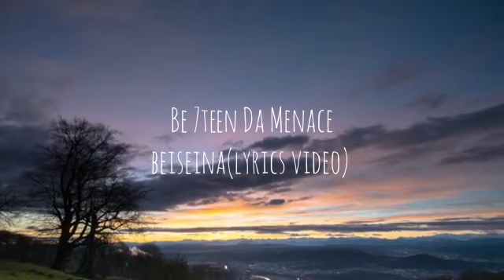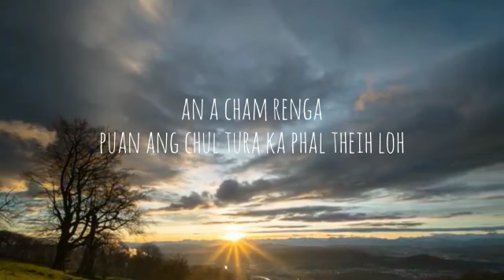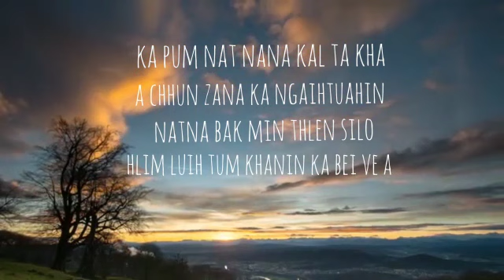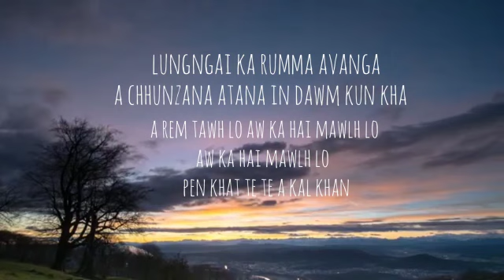B7teen Da Menace ft Greycy - Beiseina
RBA tourney - 'Beiseina'  topic a pakhatna la tu a ni a. Lo ngaithla ve ngei ang che.